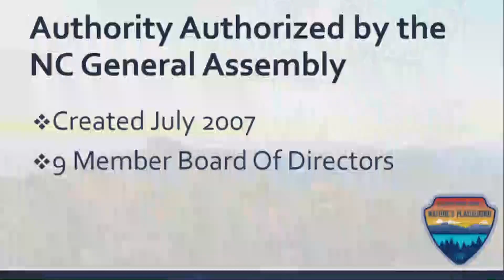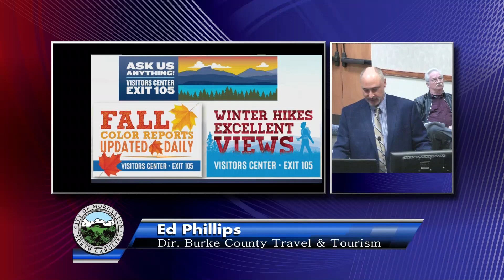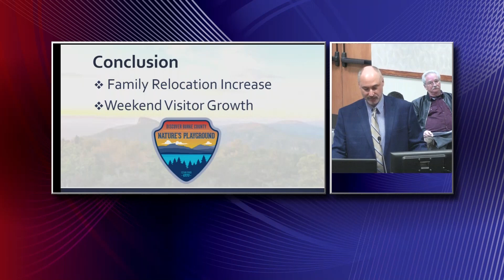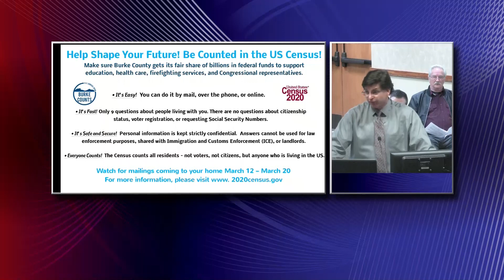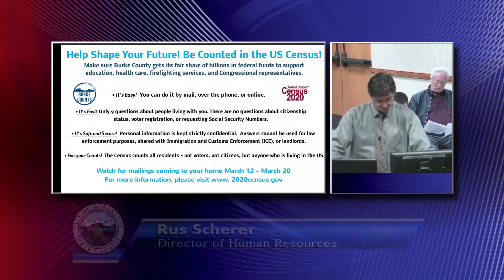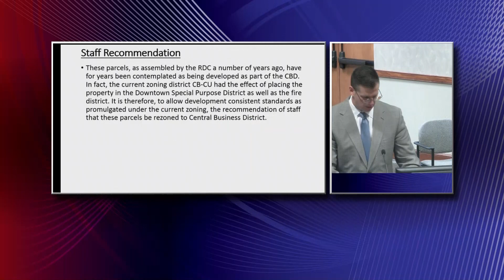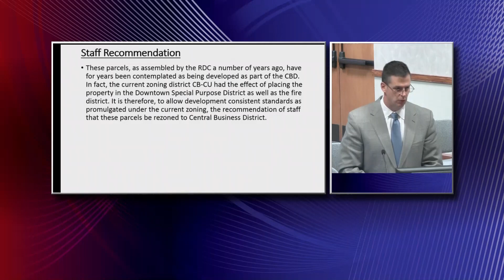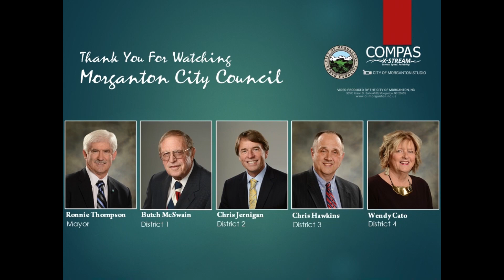March 2, 2020 Morganton City Council Meeting